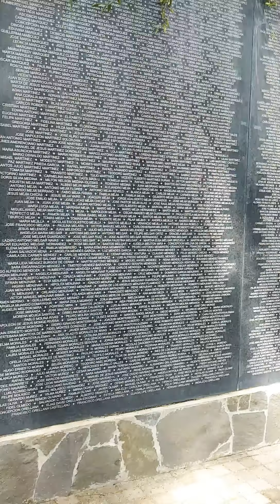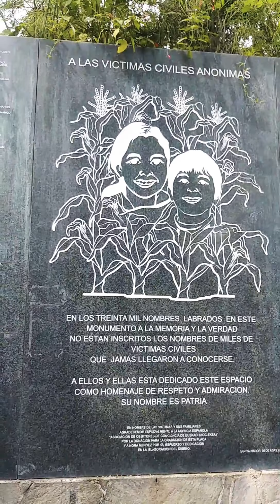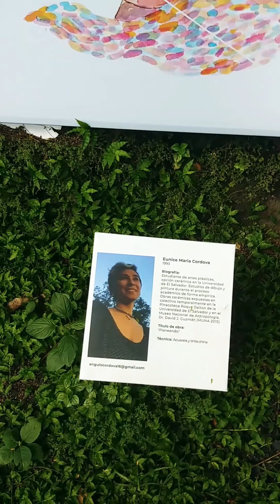Una tardecita en el parque con mi hijo 💚🌿🌲